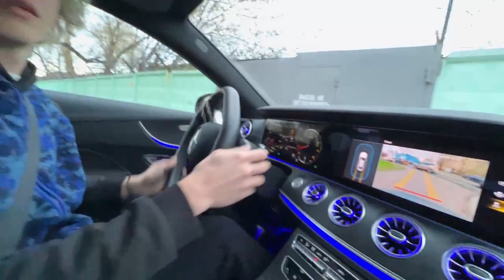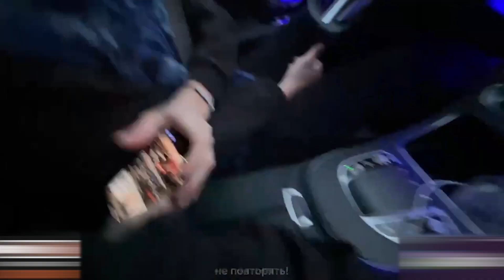ХАЗЯЕВА КУПИЛИ МИНИ МОТОЦИКЛ | ПАРАДЕЕВИЧ, ПЛОХОЙ ПАРЕНЬ И КУЕРТОВ ГОНЯЮТ НА МОТОЦИКЛЕ